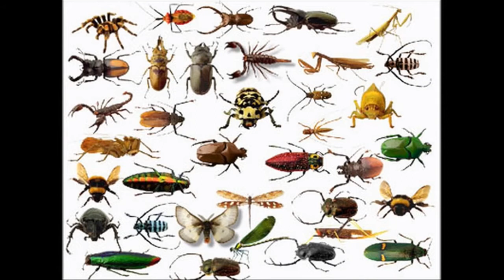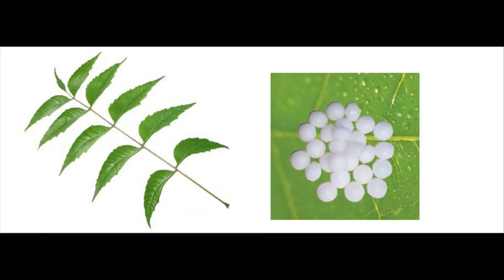Home Made Fly And Mosquitoes Repellent || Telugu Mantra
Home Made Fly And Mosquitoes Repellent . Telugu Mantra. Though mosquitoes are small and tiny creatures, they can ruin whole atmosphere. Mosquitoes can cause several dangerous and fatal diseases like malaria, dengue, chikungunya, yellow fever, etc. The market is flooded with several chemical-laden mosquito repellents. These products can help you make your surroundings mosquito-free, but at the same time, they have negative effects on the environment. Here are some home remedies that are not only effective in getting rid of mosquitoes, but are also eco-friendly. Try them out!